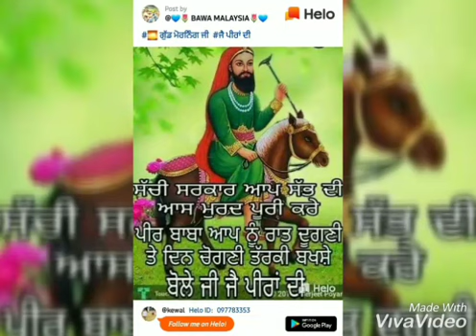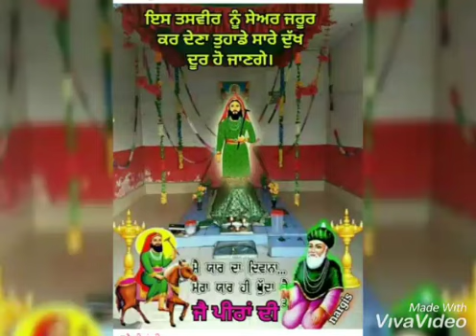ਮੁੰਦਰਾਂ ਕੰਨਾਂ ਦੇ ਵਿਚPeera de jass Mundra Kanna De vich teji Khan maiser khana bathinda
Mundra Kanna De vichContact No :- 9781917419

Team Work :- Teji Khan & Party

Music Lable :- Jassa Khan & Company

Video Type :- Live. Official Audio... Official Audio Video...

Handle & Managed :- Full Team